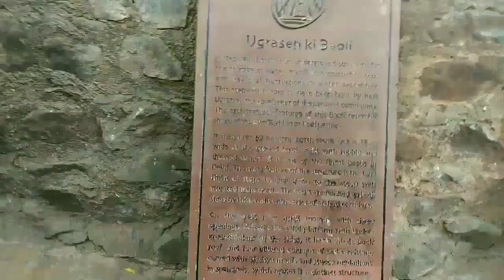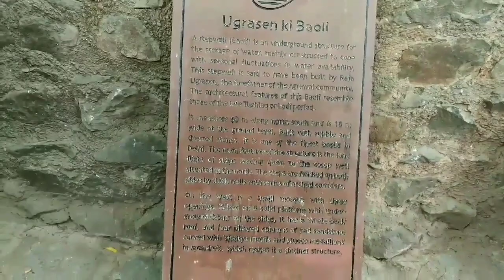Agrasen Ki Baoli most haunted places in Delhi ft. Sy Vlogs